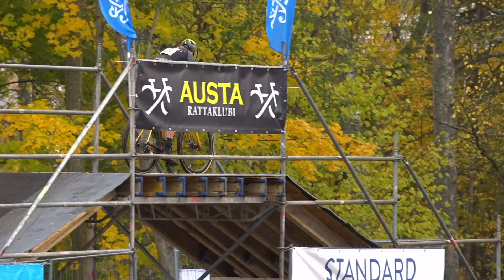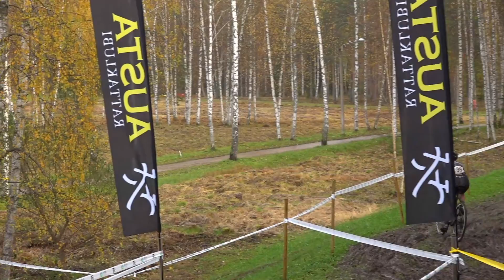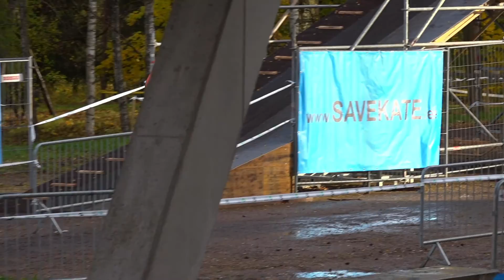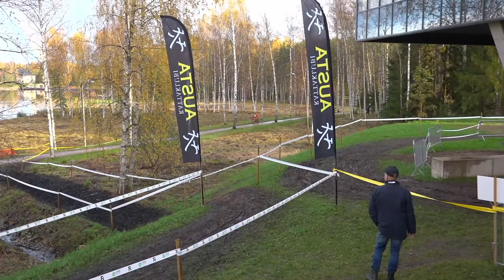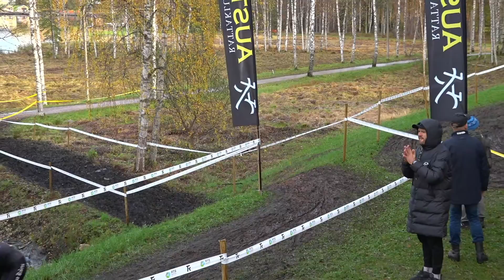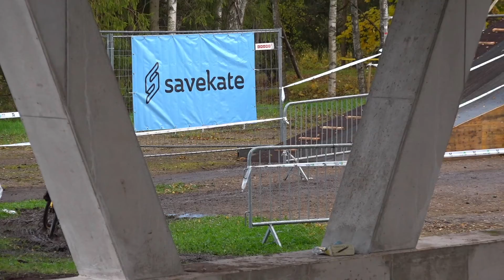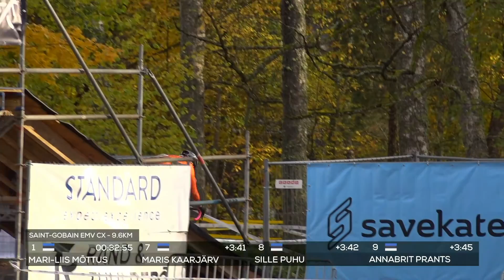Saint-Gobain EMV cyclo-crossis 2020 - NE, NU, NJ, NSport, NSen 1-3